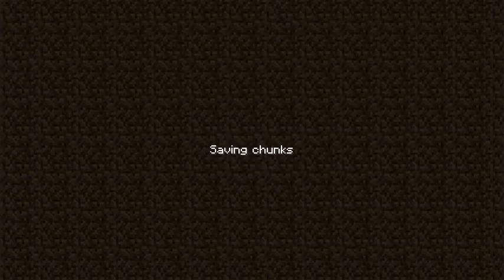minecraft with chuckelpuko episode 13